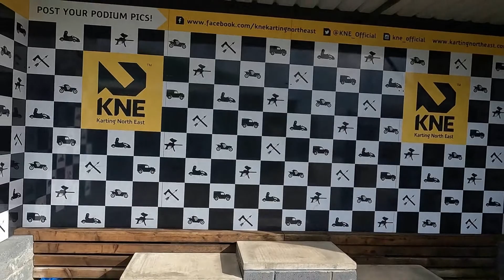Racing Culture featuring Rob Smedley - Warden Law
The North East of England is not noted for its Motor Racing heritage, but a groundswell is in effect. The Warden Law circuit on the outskirts of Sunderland is building the foundations for Motorsport culture to blossom in the North East.
The Warden Law Spring Series saw Formula One head of Data, and former Ferrari race engineer Rob Smedley, visit the track for a weekend as a karting Dad, and shared his thoughts on how the venue is becoming integral in the region.